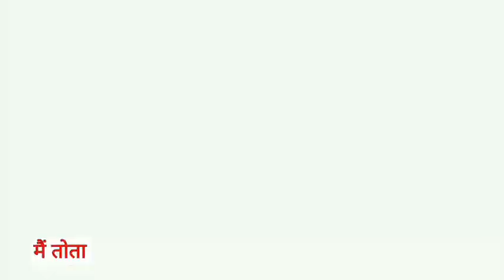Main Tota Main Tota | मैं तोता मैं तोता | Popular Hindi Rhymes | Cartoon Video | Hindi Kahaniyan